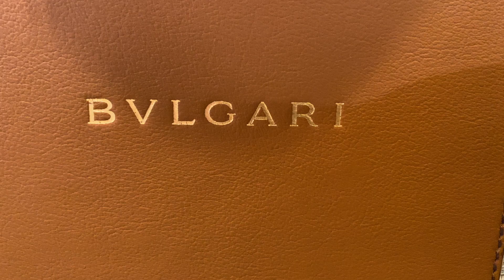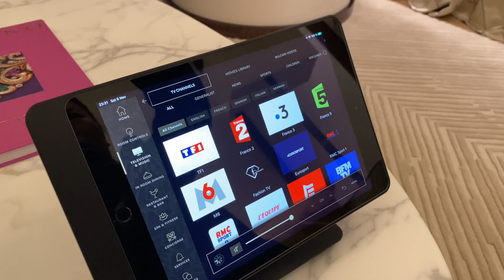New job#one night in our 5* hotel as client opening team